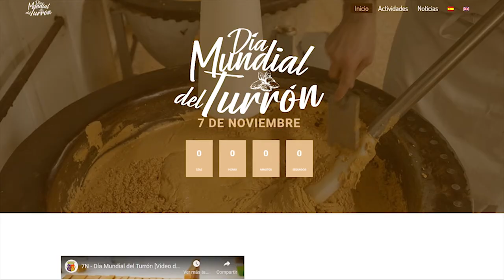Casa Mediterráneo apoya la declaración del 7 de noviembre como Día Mundial del Turrón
El cocido, la croqueta, la tortilla de patata e incluso la cerveza cuentan ya con un Día Internacional en el calendario. Ahora toca el turno del dulce por excelencia sobre todo, en Navidades

 Se ha elegido el día 7 de noviembre porque los primeros turroneros recogían la cosecha de almendra durante el mes de septiembre y, con el excedente, elaboraban turrón. Era en la primera semana de noviembre cuando el producto ya estaba listo para su comercialización en mercados y ferias con la intención de llenar las mesas en Navidad.

Aunque se produce y se consume turrón durante todos los meses del año, se mantiene la tradición de llenar los lineales de turrón al inicio de noviembre de ahí que se quiere reconocer el 7 de noviembre como el Día Mundial del Turrón.

Casa Mediterráneo ha acordado lanzar en el próximo Consejo Rector del 28 de julio una moción de apoyo y acompañar al Ayuntamiento de Jijona y otras instituciones ante la UNESCO para que el próximo 7 de noviembre se declare Día Internacional del Turrón.